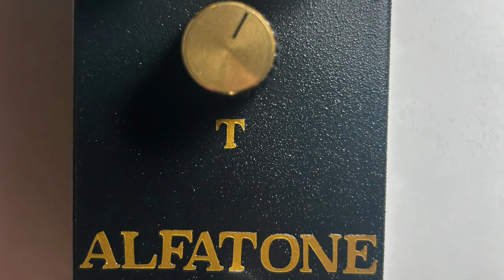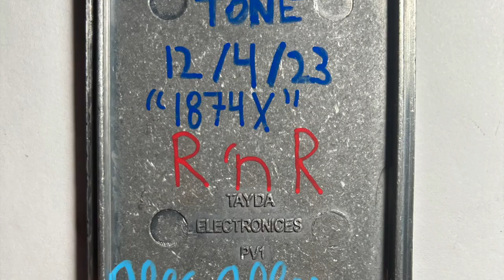AlfaTone 1874x #1 Rhythm Guitar Test (Mr Black 1974x style pedal)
Signal Chain: Gibson Les Paul Studio (SD Antiquity HB's, bridge position) - AlfaTone 1874x #1 - PRS MT15 (clean channel) - MT15 1x12 (MojoTone BV30-V) - SM57

AlfaTone 1874X #1

Brand new.

Handmade Mr Black 1974x style pedal.

JRB electrolytic caps.

Alpha pots.

External 9v power jack and internal 9v battery jack.

JRC4558D.

Classic yellow 5mm LED.

Marshall style knobs.

@AlfaTonePedals on IG
@AlfaTone  YT